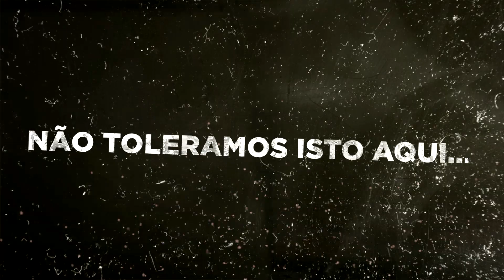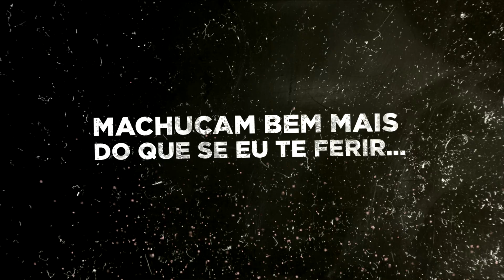Ice Dee - Sente o Flow (Let It Go) - Liric video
Canal Oficial Ice Dee

Ano: 2021
Gravação, mix/master: Estúdio BomBando
Produção: Dj Mall no Beat
Produção liric video: Svit